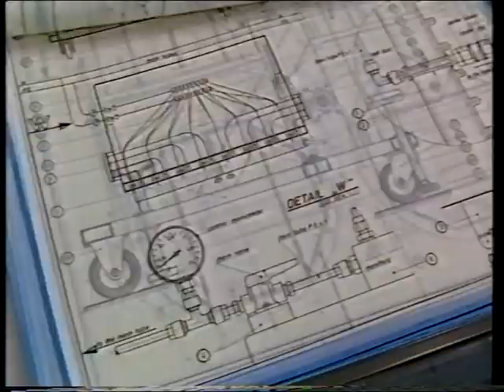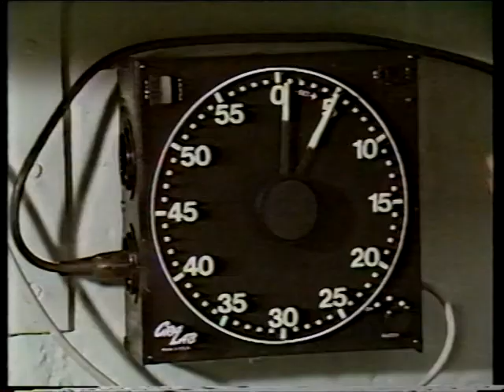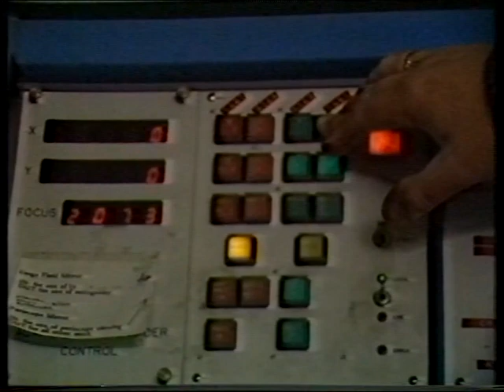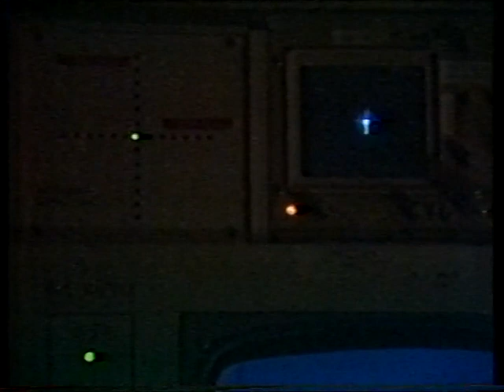Observing from La Silla - April 89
Patrick visits the European Southern Observatory at La Silla. First broadcast on April 9th 1989.